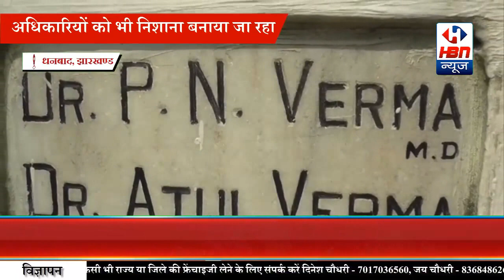व्यवसायी, इंजीनियर, डॉक्टर और पुलिस के वरीय अधिकारियों को भी निशाना बना रहे चोर, देखें | HBN News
व्यवसायी, इंजीनियर, डॉक्टर और पुलिस के वरीय अधिकारियों को भी निशाना बना रहे चोर, देखें | HBN News | Jo Sach Vhi Khabar